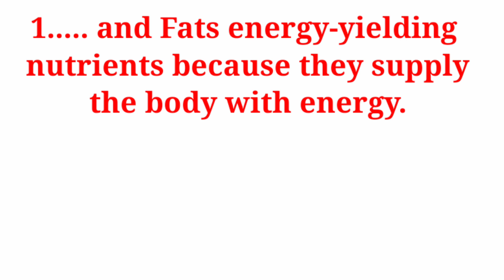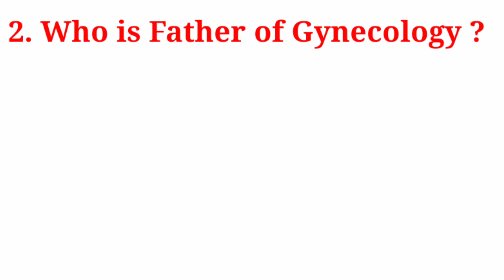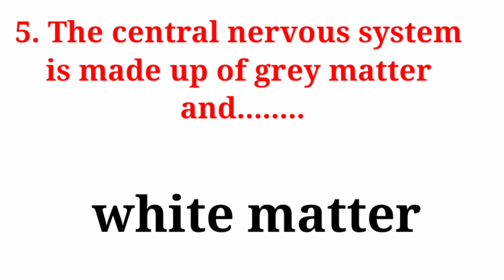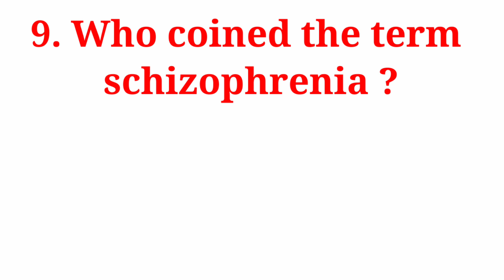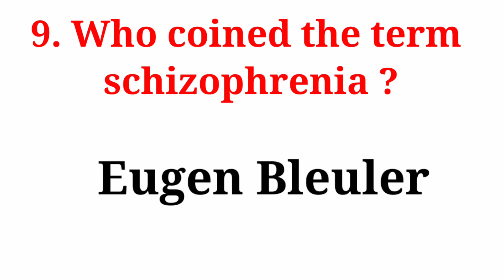MEMORY BASED UP CHO QUESTION PAPER||UP CHO ANSWER KEY 2021 SHIFT - 3rd ||IMPORTANT MCQ CHO EXAM